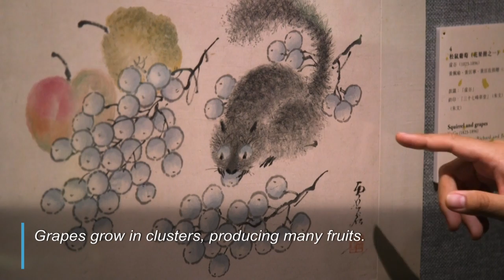Year of the Rat: Chinese paintings pair rodents with fruits for fertility | AFP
As the Year of the Rat resets the Chinese zodiac's 12-year cycle, art historians say even the less-loved rodent — known for stealing food — carry auspicious meaning when depicted in traditional ink paintings. An exhibition in a university art museum in Hong Kong showcases rats and squirrels nibbling grapes and melons — symbols of fertility, a trait much-sought after in Chinese culture.